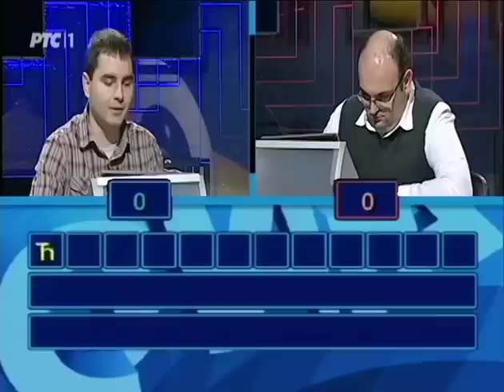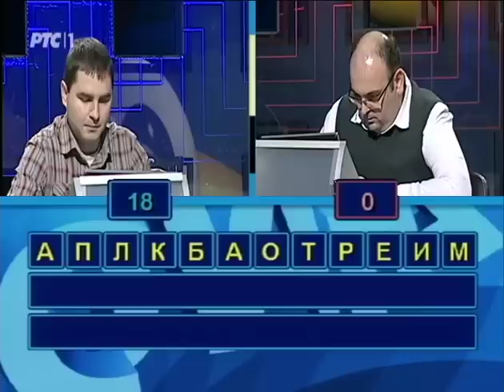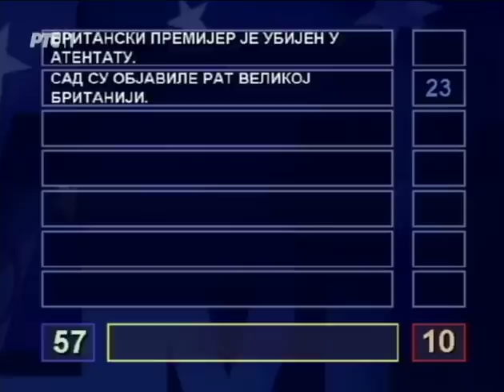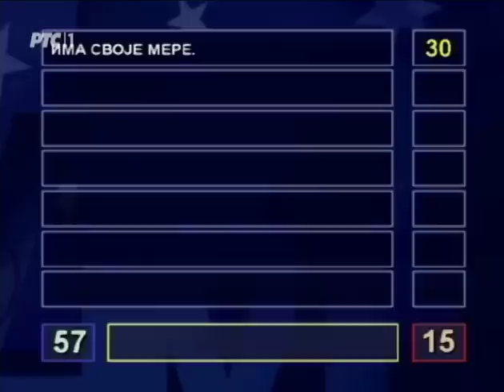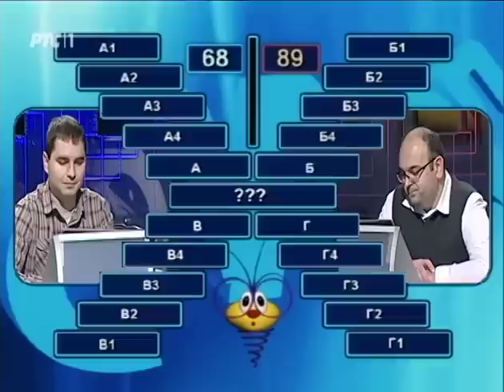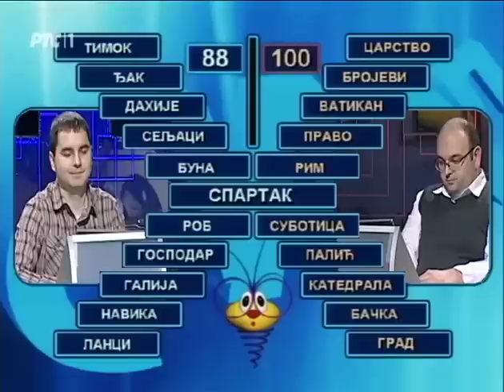Slagalica 01. 03. 2016. FINALE